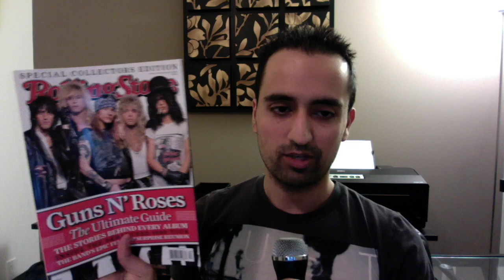Guns N' Roses Rolling Stone Magazine The Ultimate Guide